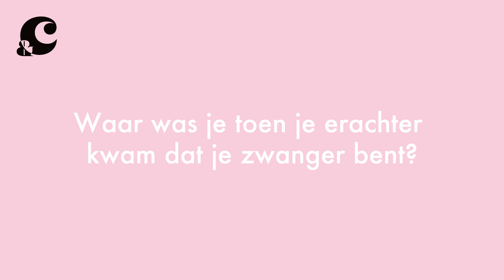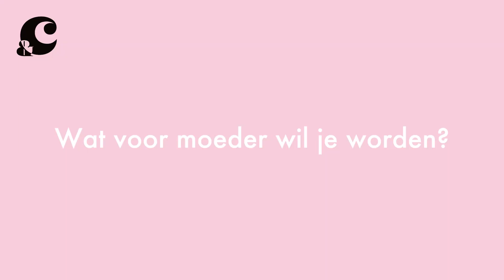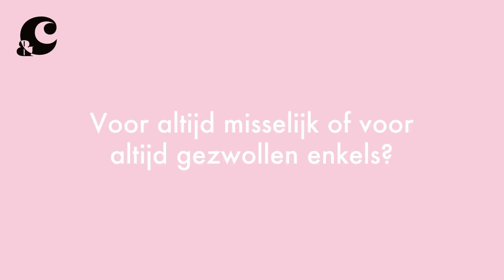BO MAERTEN WAS NIET DIRECT OVERTUIGD DAT ZE ECHT ZWANGER WAS - &C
Actrice Bo Maerten (28) is zwanger van haar eerste kindje, en dat blijkt een enorme emotionele rollercoaster.

Of die positieve zwangerschapstest nou gewenst of ongewenst is: dikke kans dat je hoe dan ook schrikt als er ineens twee streepjes verschijnen. Op Bo's eerste test was het streepje zo vaag, dat zij en haar vriend nog niet direct overtuigd waren. Dus plaste ze de dag erna over nog een test. En de dag daarna weer. 'Ik heb die eerste week wel vijf tests gedaan, tot er een dikke vette streep stond en ik zeker wist: oké, ik ben zwanger.'

Hoe gezellig zo'n zwangerschap ook kan zijn, het is in Bo's geval niet alleen maar rozengeur en maneschijn. 'Hormonen zijn het irritantst. Soms moet ik zo hard huilen dat ik niet meer kan stoppen, of ben ik heel boos terwijl dat nergens op slaat. Emoties niet kunnen controleren is wel pittig.'

NB: Voorafgaand aan deze shoot is er door iedereen een coronatest gedaan.

Camera: Sanne Bakker
Montage: Meike Vonder